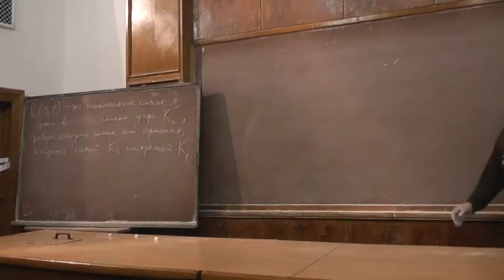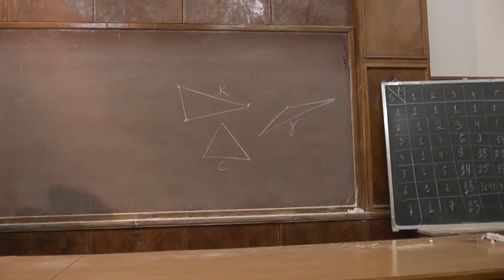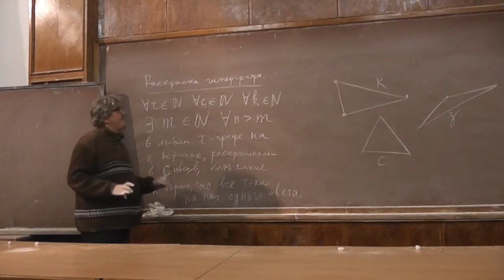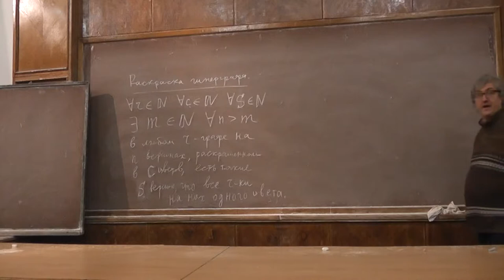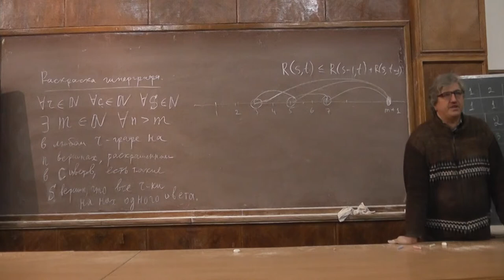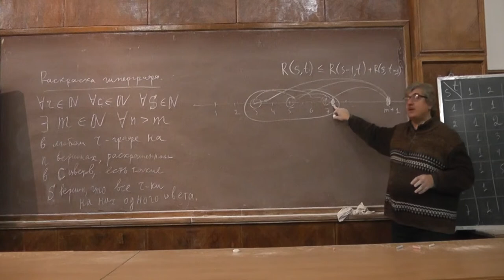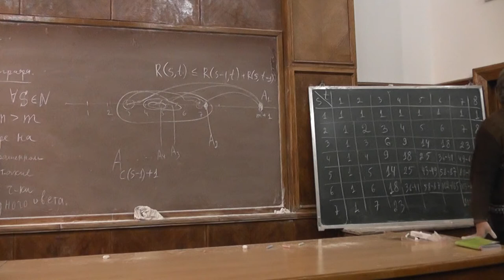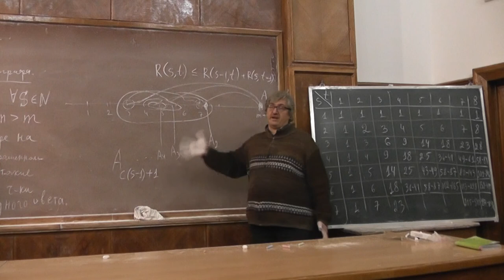8 Теорема Рамсея о гиперграфах